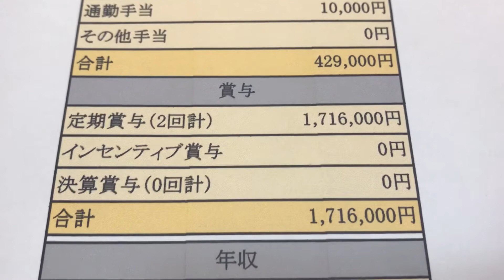給与明細 あずさ監査法人の主任の並大抵ではない予測給料